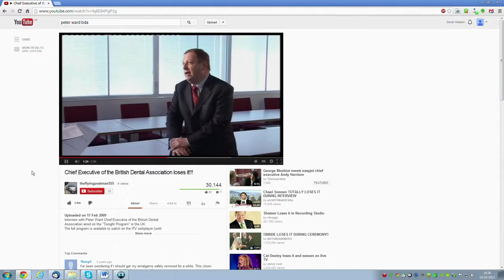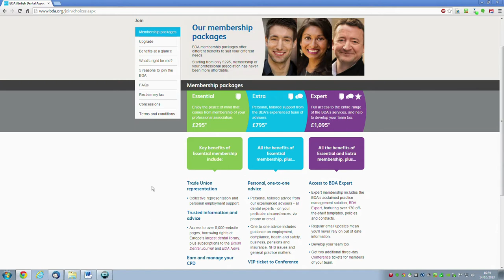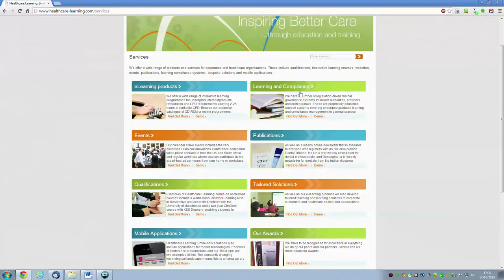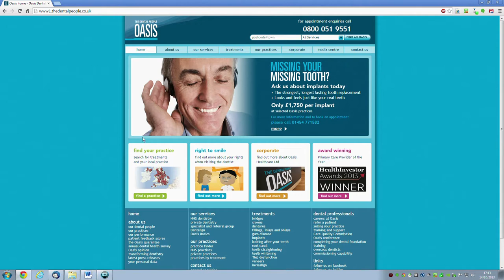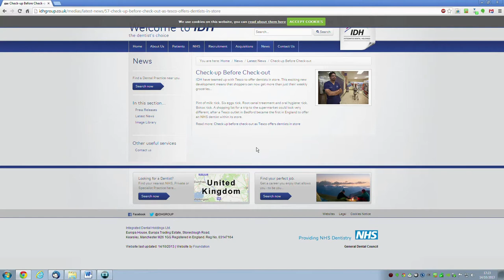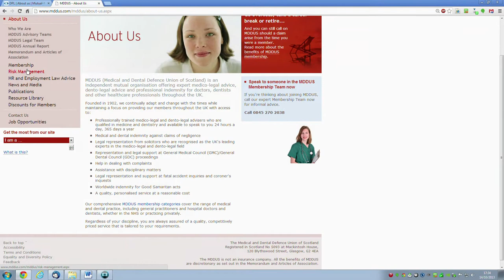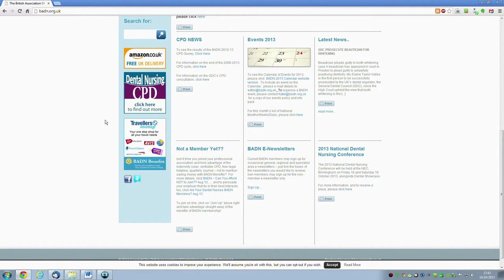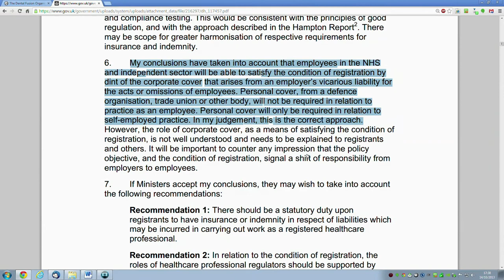DFO Netcast 46 - Is Dental Nurse Indemnity the next PPI?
It's only 953 episodes to go until Episode 1000 and we have found the lead to the video camera, so it's goodbye to Walnut Cam © and back in the studio to discuss the fact that Richard Lishman can't be found. Which is a shame as we wanted to ask him how he managed to afford a car that retails at £81,000 minimum. Derek Watson BDS reminisces about his Ford Sierra Ghia and how he managed to survive the crash that wrote it off by skidding skilfully ensuring it was his wife who took the brunt of the impact.

Can the BDA afford to say "LaLaLa" to an estimated 10 per cent of its members and 20 per cent of its staff? Is it simply a private conversion that has gone wrong? Has anyone ever been killed by a stack of unread BDJs? How did Dental Protection's conversion to risk-based subscriptions work?

Does Sir Stuart Rose's appointment as Chairman of Oasis Healthcare signify a ramping up in the corporate struggle or is it simply routine? Are they going to dominate dentistry, or end up as another Southern Cross? Prices for NHS practices remain higher than those for similar private practices.

What exactly is indemnity insurance? After years of telling us why insurance is better, why has Dental Defence Union changed back to mutual status from being insurance-based? And we try and get to the bottom of a perennial problem in dentistry. Do nurses need indemnity insurance or not? Could selling indemnity insurance to nurses be the next PPI scandal? And should mutual indemnifiers be giving their members a slice of the fund when they retire?

Join Derek Watson BDS and freelance Journalist and author Chris Ritchie as they discuss the dental news.